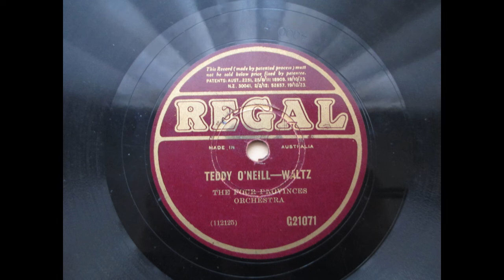Teddy O'Neill; Four Provinces Orchestra; c.1926 78 record